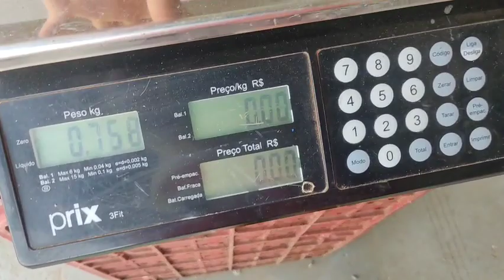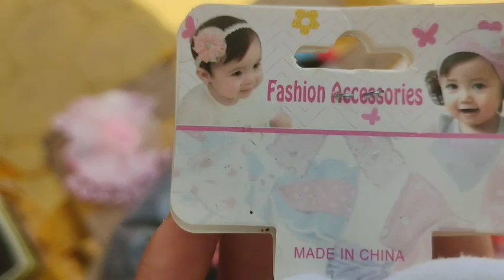LEVEI A TIA ZIZA A FEIRA LIVRE DA MINHA CIDADE! E VISITAMOS A MINHA IRMÃ VILMA VIDANAROCA 🔑🕊️🙏